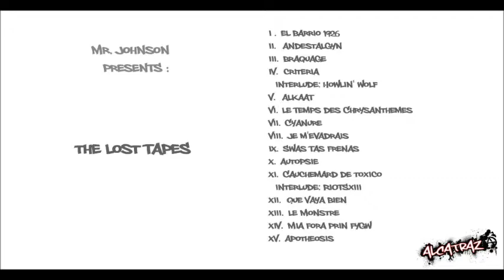Alcatraz - Swas tas Frenas